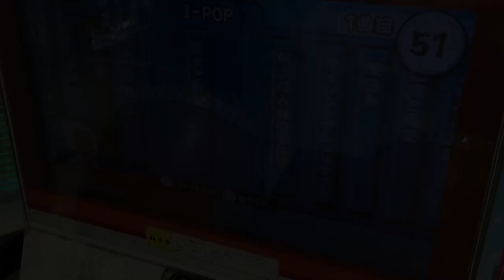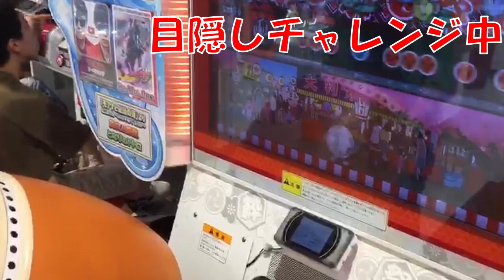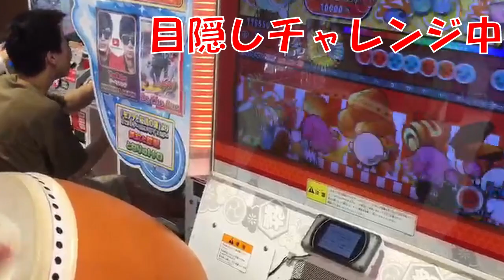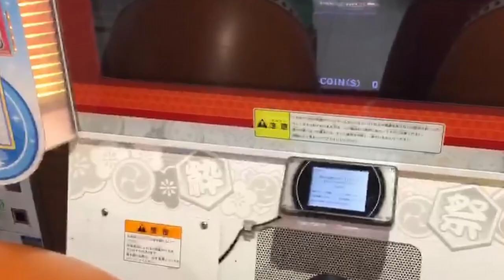【太鼓の達人】よみぃ先生目隠しチャレンジ！結果が凄すぎる【うなぎのお夜食事情。】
今日は前回苦手な曲で挑んでもらって
全然上手過ぎた、元未来先生のよみぃ先生に
またも不利な条件で太鼓の達人に挑戦してもらいました！
今度こそ弱点を見つけられたのか！？
詳細は動画で確認してみてください♪

今回コラボしてくれた
未来先生改めよみぃ先生のチャンネルです！

うなぎのお夜食事情。見てくださってありがとうございます！
ここではベイブレードや、ASMR、猫さん、たべてみた、気になったものなどをゆるーーくお届けします。